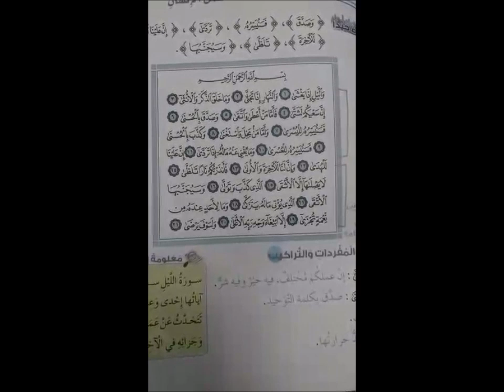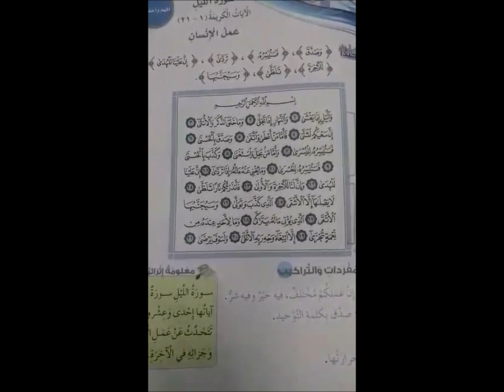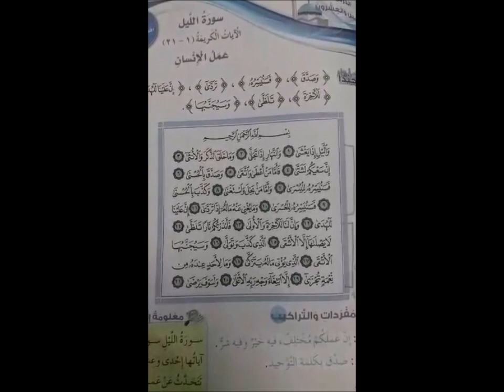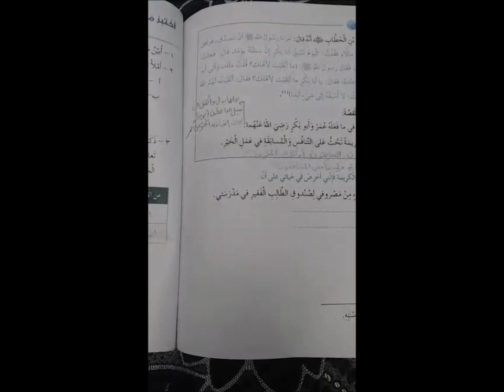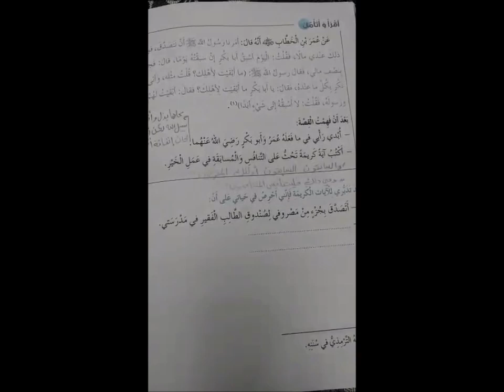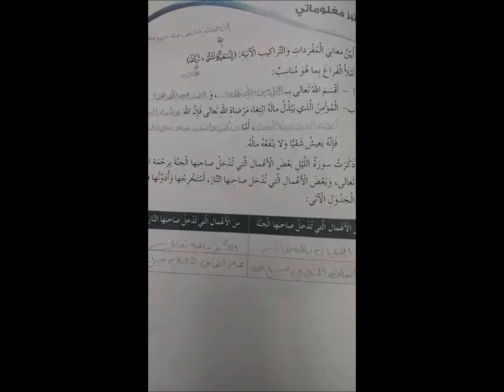التربية الإسلامية/الخميس / خامس/ الدرس الخامس والعشرون/ سورة الليل